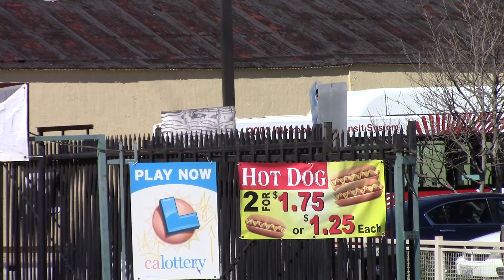MTS Bus - Gillig Advantage Route 961 #2002